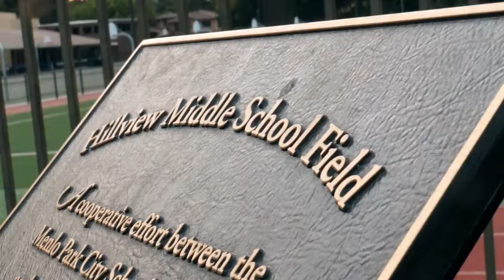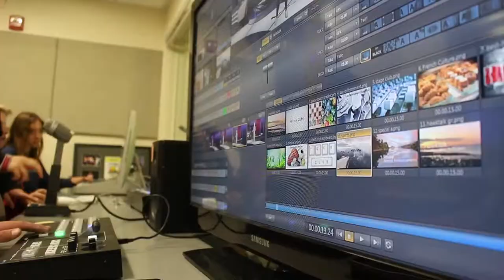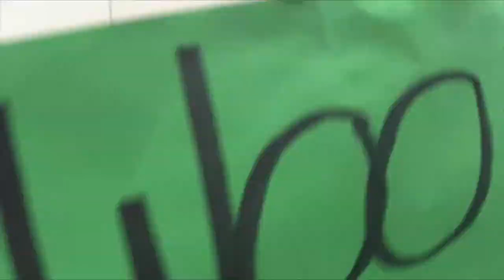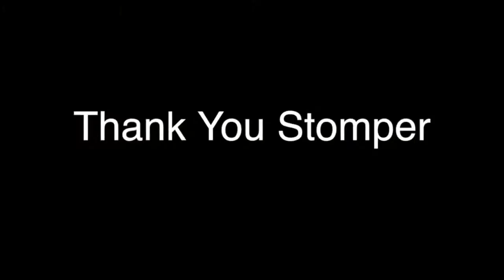HVTV 10 4 2018 Welcome Ralley, A's Day, and Younger Self